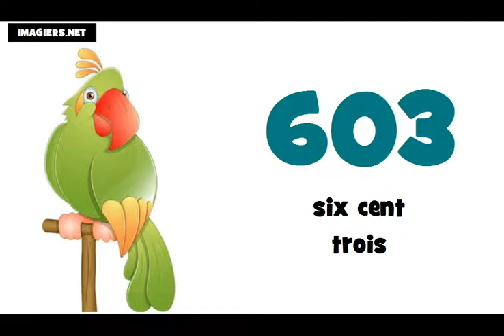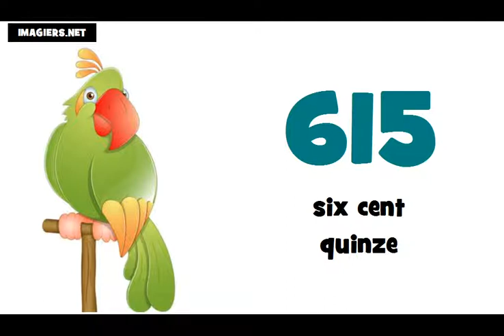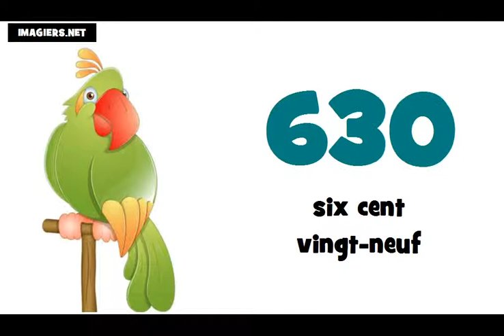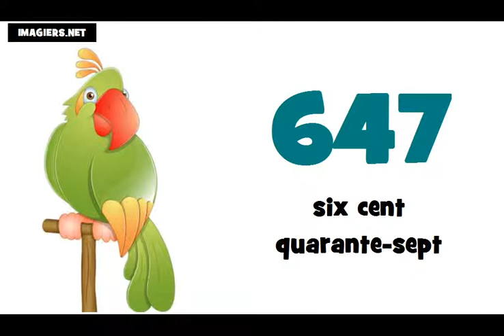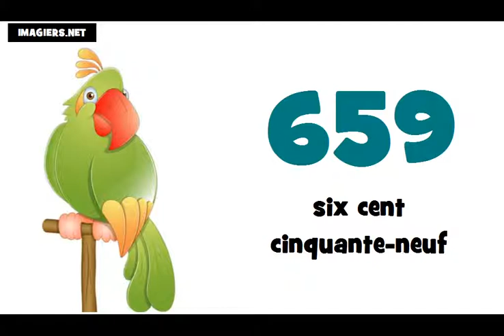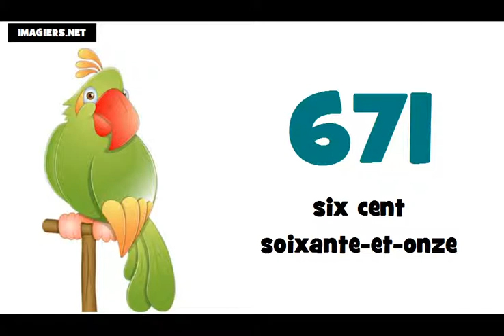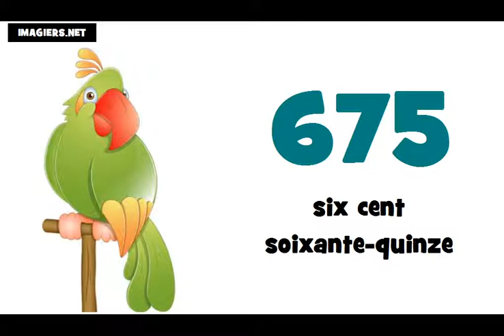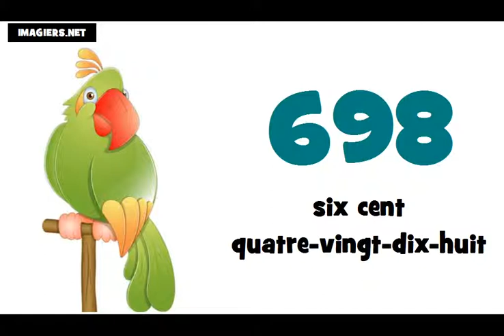☺ Fransızca öğrenmek ★ 600 ► 700